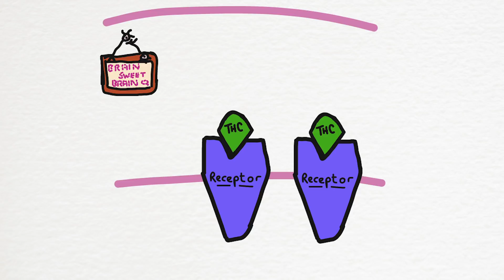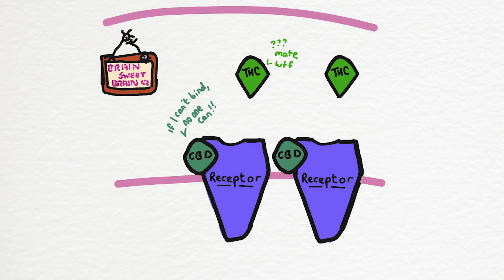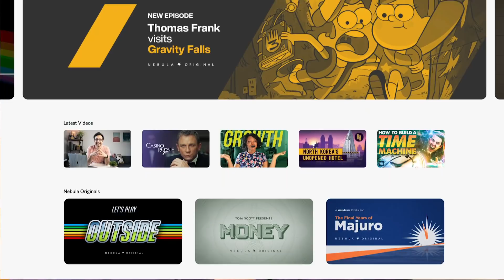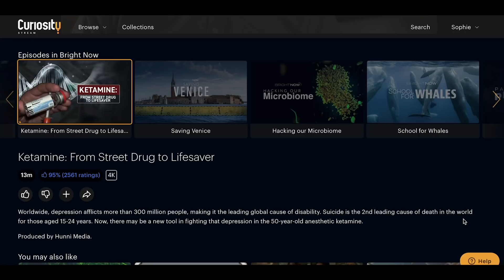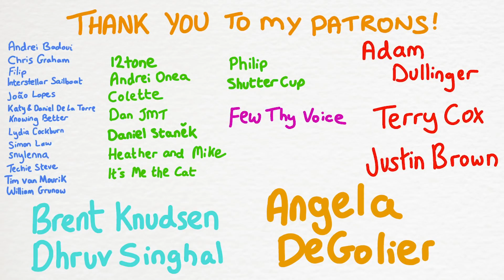The Cannabis Chemical Rivalry // THC vs. CBD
Hear about my experience with CBD in an extended ad-free version of this video

CBD and THC are the two most well known chemicals in cannabis. One is heralded as a cure-all miracle drug, whilst the other is scolded as the bad guy that gets you high. But is that dichotomy fair? And can scientists realistically do proper research into them? Feat. Lady Gaga, Oprah, and alternative Sophs.

00:00 Intro
00:52 The differences between THC and CBD
03:30 The pro-CBD picture - what’s it good for?
06:14 2 reasons THC’s bad reputation isn’t fair
08:20 Barriers to, and problems with, scientific research
11:09 My experience with CBD
13:07 Outtro, thanks, outtakes

A huge thank you to my Patrons:

12tone
Adam Dullinger
Andrei Badoui
Andrei Onea
Angela DeGolier
ben hengst
Brent Knudsen
Chris Graham
Colette
Cori De Roos
Dan JMT
Dhruv Singhal
Dmitry D
Few Thy Voice
Filip
Florin Godard
Fredrik Samuelsson
Geeks Doitbetter
Geoffrey Shaffer
Heather and Mike
Interstellar sailboat
João Lopes
Justin Brown
Katy and Daniel De La Torre
Knowing Better
Lydia Cockburn
Mark Stradling
Peter Kates
Philip
Philip Mooney
Rob Nielsen
Robbie the Space Raccoon
ShutterCup
Simon Law
snylenna
TechieSteve
Terry Cox
Tim van Mourik
van shineski
William Grunow
References

Main differences between THC and CBD (feat. the Lady Gaga quote)

CBD - rising star or popular fad?

The problem with defining products around THC content
(Includes CBD market valuation in the UK, and discussion of high number of different compounds in cannabis)

Discussion of legal drugs produced from cannabinoids, and whether or not they mean a ‘win for weed’

Medical research doesn’t reflect the day-to-day experiences of people self-medicating with cannabis